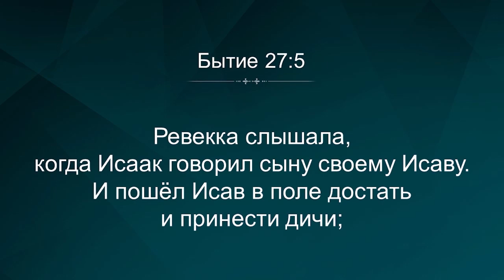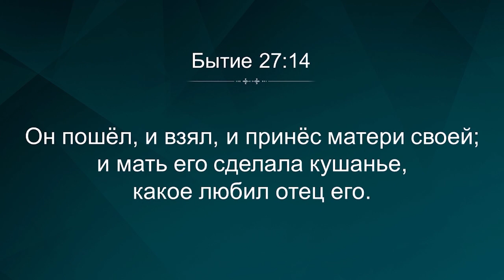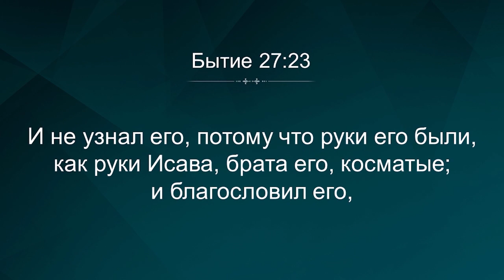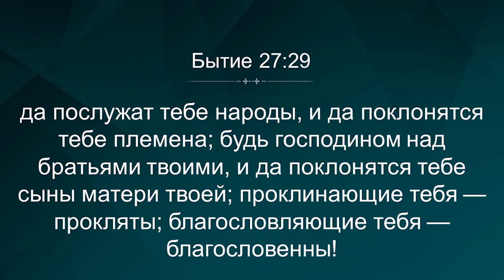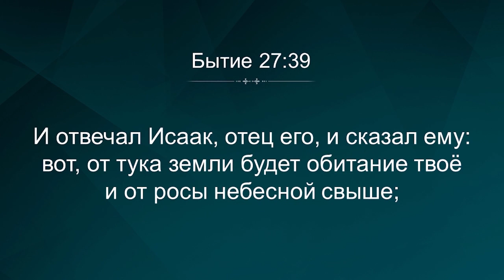ЧТО ВАЖНО ДЛЯ БОГА. «Да будет свет» (279)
В этом выпуске пастор Ок Су Пак подробно разбирает 27 главу книги Бытия. Люди по-разному трактуют то, что описано в этом отрывке Писания. Некоторые говорят, что Иаков столкнулся с многими трудностями, потому что обманул. Но это не соответствует воли Господа Бога.

В 27 главе есть очень важный момент – для того, чтобы мы получили благословение Господа Бога, нам не нужно чем-то заниматься, нам не нужно быть честными, не нужно трудиться, не надо стараться. Потому что это никак не связано с благословением Бога.

Что же важно для Господа, что Ему требуется?

Разберемся в программе прямо сейчас.